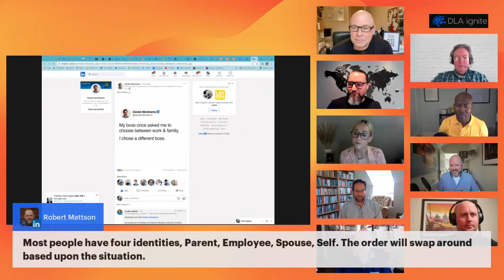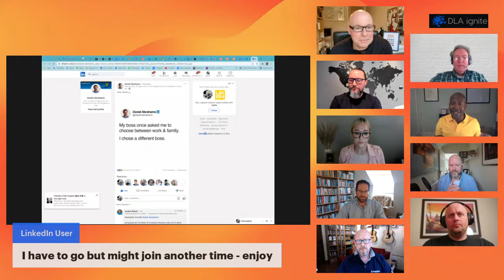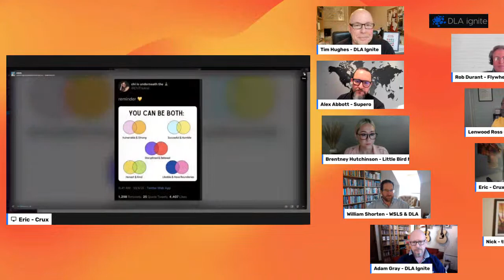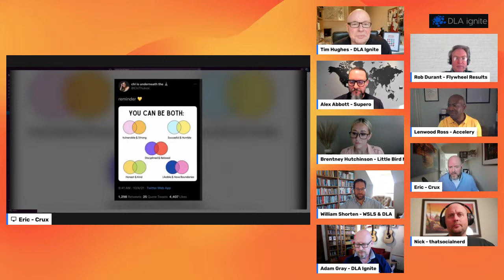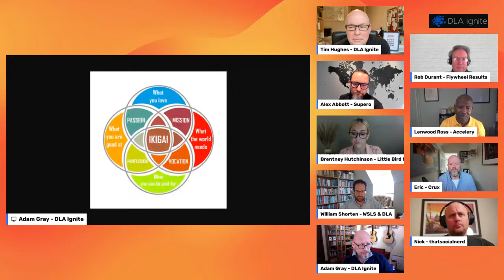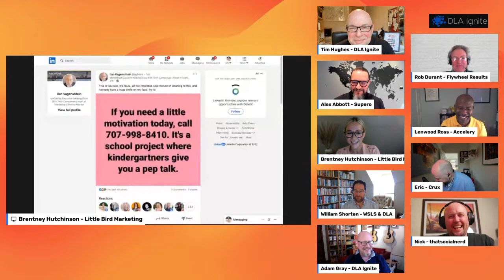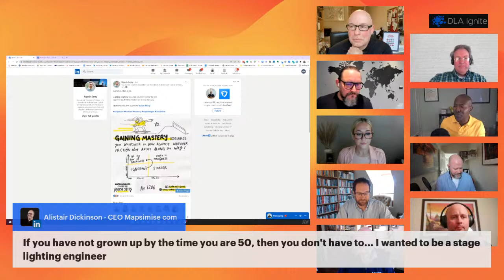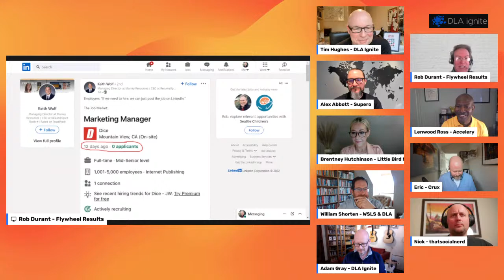Welcome to the digital download with guest editor William Shorten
First of all, this show is not a sales pitch

The objective here is to entertain and educate

By debating and sharing we can all enhance our digital skills

We want you, the audience to ask questions and debate with us

You can also debate and network with the linkedinfamily

This week we will share and discuss our content of the week

Which will include

This is a piece of content that has inspired us in the last 7 days

We welcome an audience questions and comments – join the debate